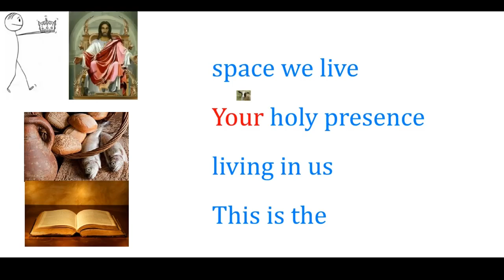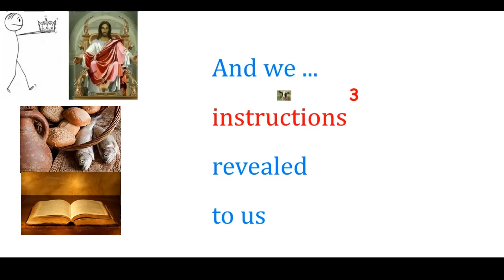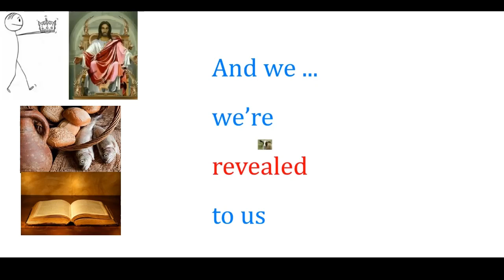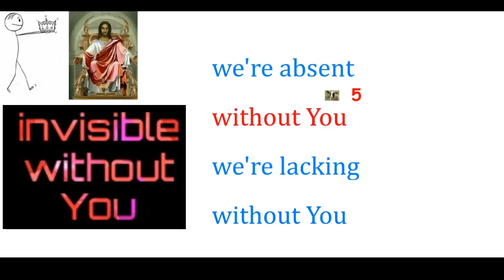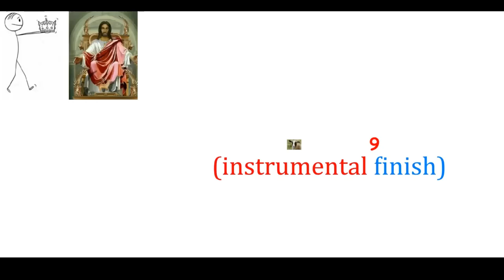We Are Desperate For You